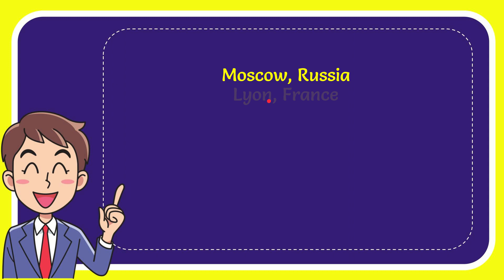Where is this majestic cathedral? Answer